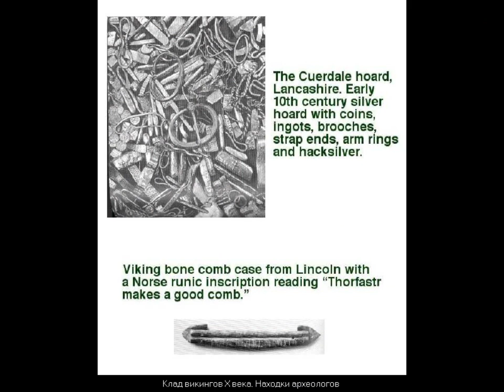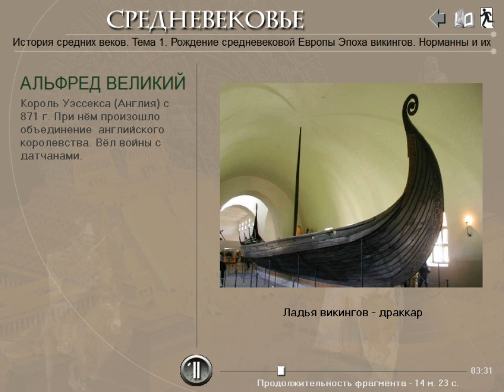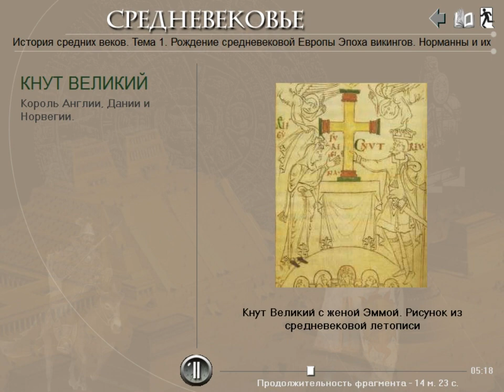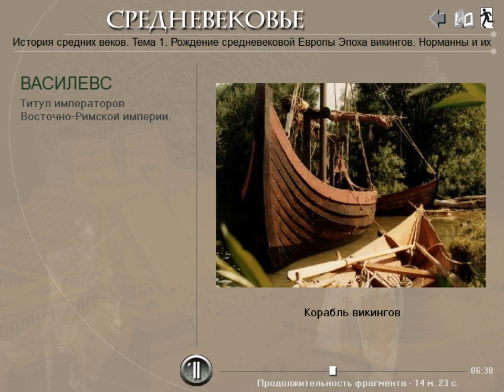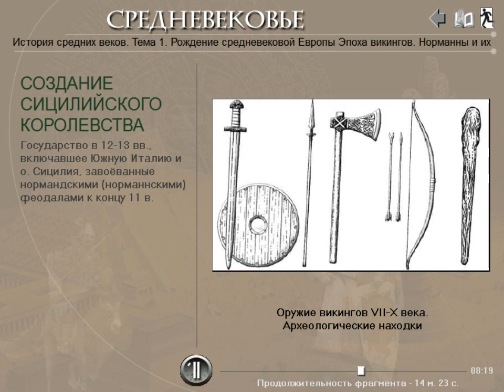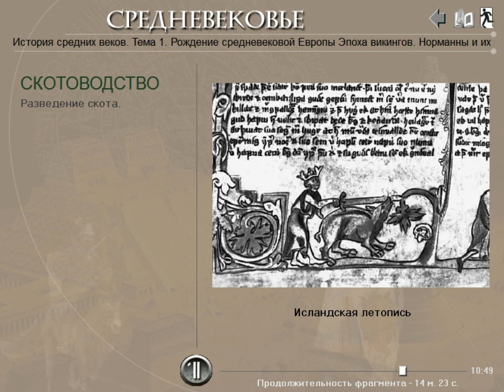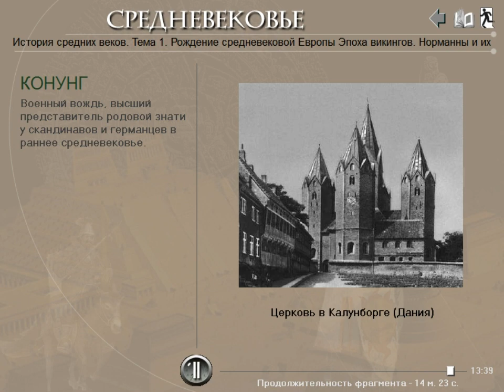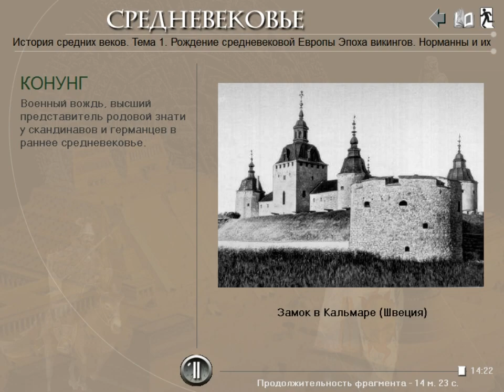Викинги (рус.) История средних веков.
Подключайтесь к медиасети Yoola и получайте помощь в развитии своего канала и его защиту Видеоурок по истории средних веков . Эпоха викингов. Искусство войны, жизнь, быт и нравы варягов. Морские походы норманнов, плавания. Первые государства викингов - Норвегия, Дания, Нормандия, Сицилийское королевство. Их культура, христианизация. Знаменитые вожди викингов: Харальд, Кнут Великий
И. А. Алейников, преподаватель истории и права Кропивницкого экономико-правового лицея "Сучасник" (НВК №34.)